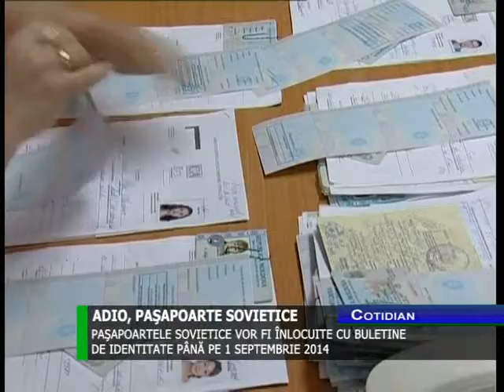Paşapoartele sovietice vor fi înlocuite cu buletine de identitate până pe 1 septembrie 2014